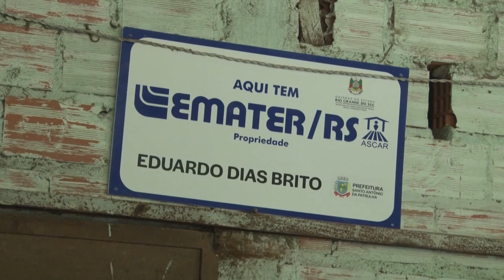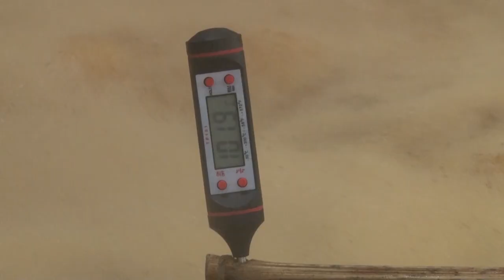Agroindústria em Sto Antônio da Patrulha: da lavoura de cana-de-açúcar até o melado - RG Rural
O município de Santo Antônio da Patrulha é conhecido como a terra da cachaça, do sonho e da rapadura. E nós fomos até lá conhecer uma agroindústria de melado, da lavoura de cana-de-açúcar, até chegar ao produto final.